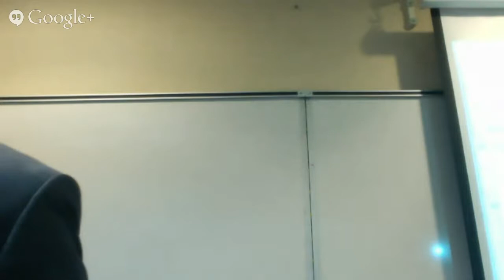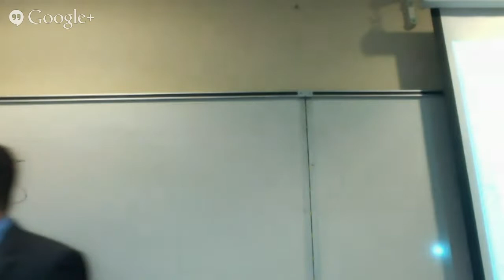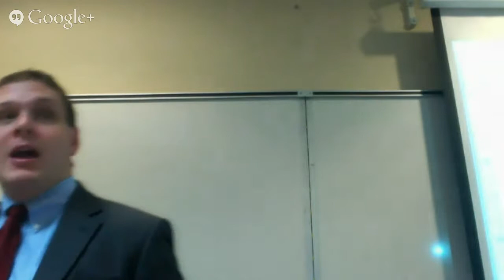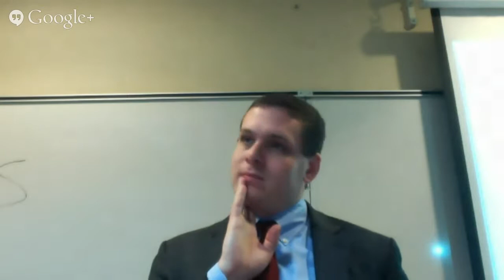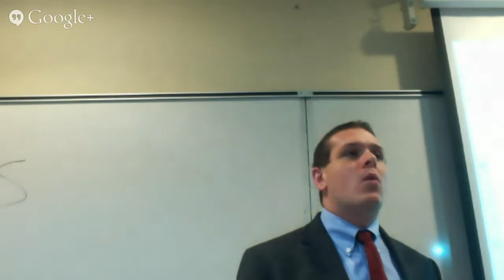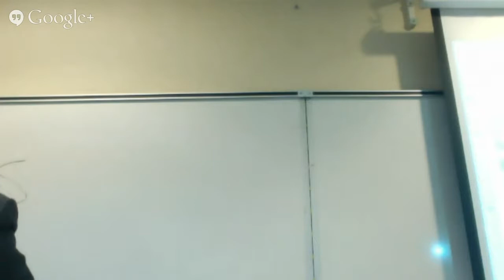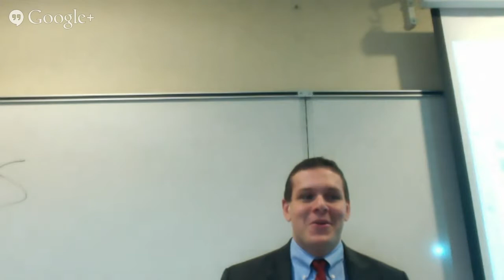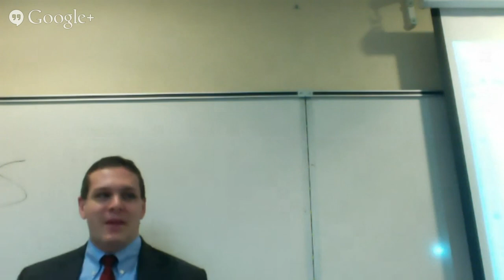Property II Final Exam REview